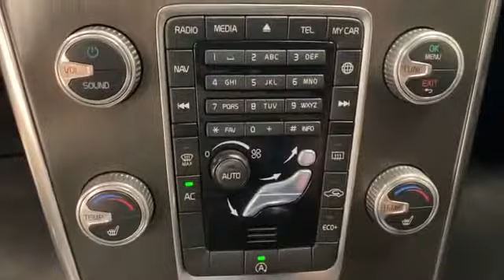Used 2016 Volvo XC60 T5 Drive-E Premier Levelland, Wolfforth, Midland, Plainview, Lubbock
2016 Volvo XC60 T5 Drive-E Premier YV440MDKXG2778578 Video

This 2016 Volvo XC60 T5 Drive-E Premier YV440MDKXG2778578 is full of phenomenal features such as: